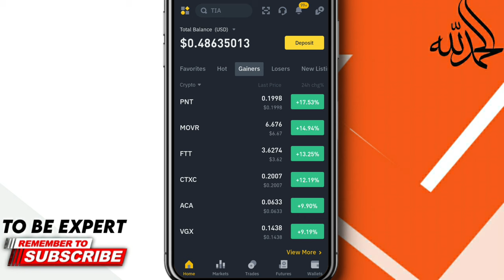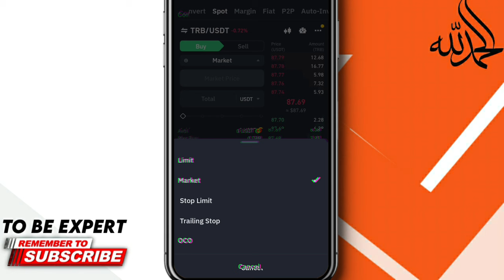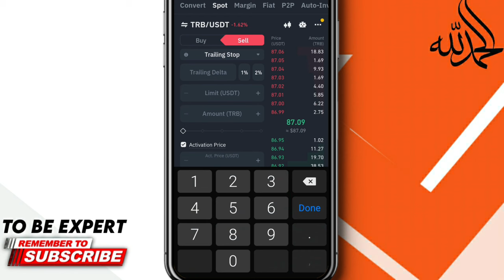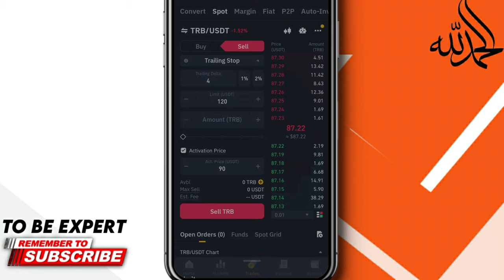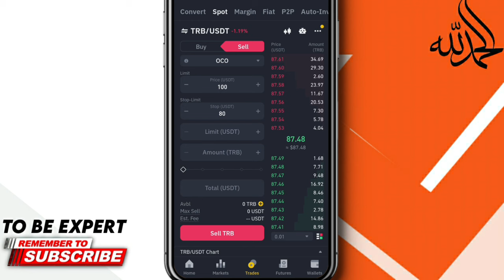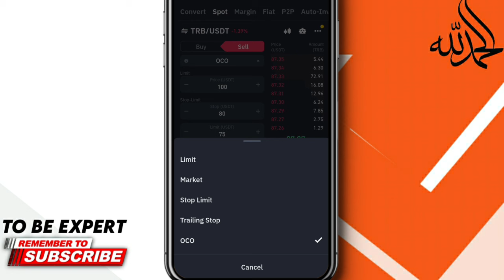Binance Spot Trading Full Course For Beginners | How To Spot Trade On Binance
Welcome to this video, so in this video, i will teach you about Spot Trading on Binance With All Optins Limit, Market, Stop Limit, Trailing Stop, OCO Use These Options & Earn Profit, So Watch The Video To Know About It.

1 Binance Spot Trading For Beginners
2 Binance Spot Trading Complete Guide
3 Binance Spot Trading Full Course
4 Binance Spot Trading Buy And Sell
5 Binance Spot Trading Tutorial
6 Binance Spot Trading Strategy 2024
7 Spot Trading On Binance
8 Spot Trading On Binance For Beginners
9 Spot Trading On Binance Full Course
10 Binance Earning Tricks
11 Binance Earning In Pakistan
12 Binance Se Paise Kamane Ka Aasan Tarika
13 Binance Earning Methods
14 Binance Earning In Pakistan
15 Binance Earning 2024
16 Binance Se Paise Kaise Kamaye
17 Earn Money From Binance Spot Trading
18 Binance Spot Trading Practical Details
19 Binance Spot Trading Step By Step Guide
20 Binance Se Paise Kamane Ka Tarika 2024
21 Binance Spot Trading Stop Limit Order
22 Binance Spot Trading Trailing Stop Order
23 Binance Spot Trading OCO Order
24 Binance Spot Trading Limit Order
25 Binance Spot Trading Market Order